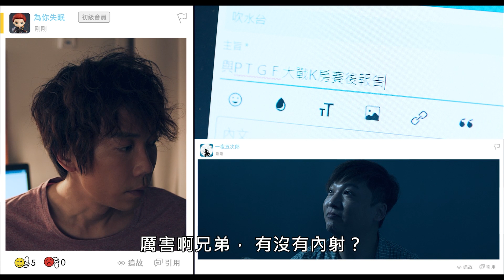出租女友 Part-time Girlfriend｜EP12 只要掏出錢...兄弟的大奶女友立刻變心！｜GP+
劇情簡介
富家子弟王家俊（趙善恆 飾）因初戀情傷過深，始終無法投入新的感情，受到朋友刺激，決定投入「PTGF」（出租女友）的世界，在發現這個世界充滿騙局後，他匿名上網教導網友如何跟PTGF互動才不會吃虧，因此成為眾多網友心目中的偶像。然而，王家俊沒料到的是，他竟然對一名PTGF林芷純（鄧月平 飾）動了真感情，林芷純也為他放棄做PTGF，這兩人的關係能順利發展下去嗎？

關於GP+
GP+提供從大銀幕到小螢幕的全方位電影觀影服務，包含電影及戲劇線上無限觀看、電影票加碼贈、院線電影超優惠訂票99元起、電影獨家特典、及會員限定活動等，是為喜愛電影的觀眾提供的一站式平台。